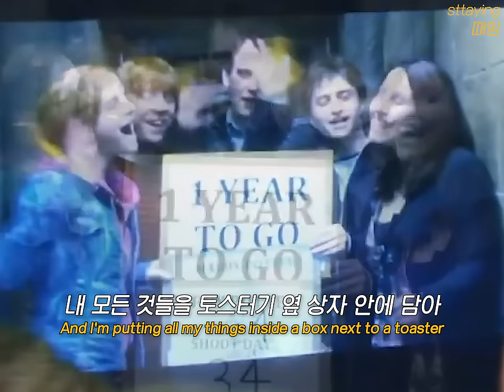🧚🏻‍♀️요즘 어른들 200% 울려드립니다 : 𝐀𝐥𝐞𝐜 𝐁𝐞𝐧𝐣𝐚𝐦𝐢𝐧 - 𝐎𝐥𝐝𝐞𝐫 [가사/해석/lyrics]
아동용 동영상으로 인식되어 댓글이 막힐 수 있습니다
저도 해덕입니다 상당한.. 다음엔 다른 분위기로도 한 번 만들어 볼게요🙂

With Warner Music Korea

- 수익 창출 신청 X
- 광고 내가 넣는 거 아님